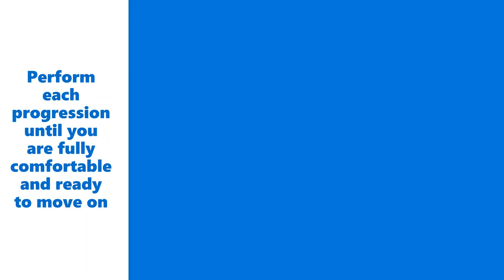Wall Work - 1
Perform each progression until you are fully comfortable and ready to move on. Once you are fully comfortable - push the pace and see how many times you can perform each progression in 3 minutes.